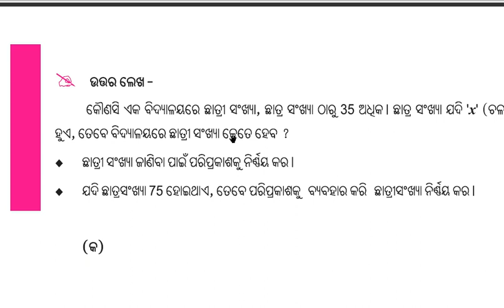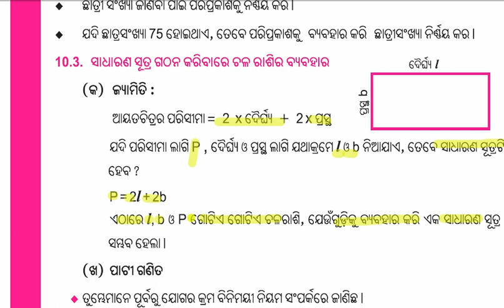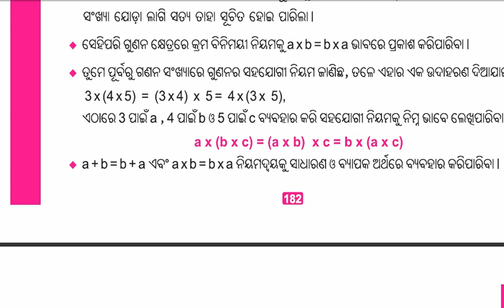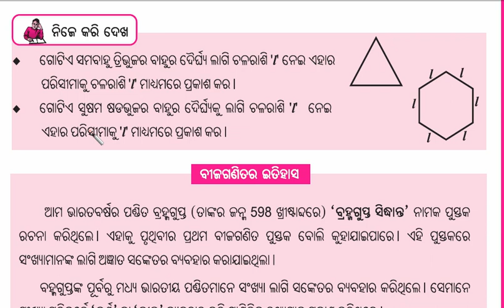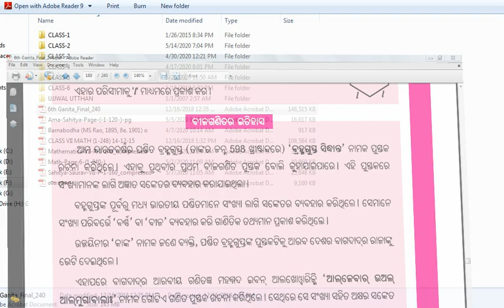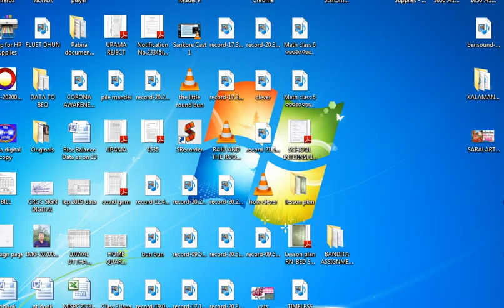MATH CLASS 6 CH 10 ଚଳରାଶିର ପ୍ରୟୋଗ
Odia Digital Learning,
Odia Digital Learning,Math class 6 ବୀଜଗଣିତ ବିଷୟରେ ଧାରଣା,ଚଳ ରାଶି
  To enable the students to have clear ideas about number concept.
2.      To give the individual an understanding of ideas and operations in number and quantity needed in daily life.
3.      To enable the individual to have clear comprehension of the way the number is applied to all measures but most particularly to those frequently used concepts such as length, volume, area, weight, temperature, speed etc.
4.      To enable the individual to become proficient in the four fundamental operations of addition, subtraction, multiplication and divisions.
5.      To provide the basis of mathematical skills and processes which will be needed for vocational purposes.
ODIA DIGITAL CLASS,TOTAL ARITHMATIC ONLINE,SSVM MATH,SHIKSHA SANJOG ODISHA ,MONEY MATH CALCULATION,ODIA ONLINE TEACHING,ODISHA ELEMENTARY TEACHING,SMART MATH ONLINE,